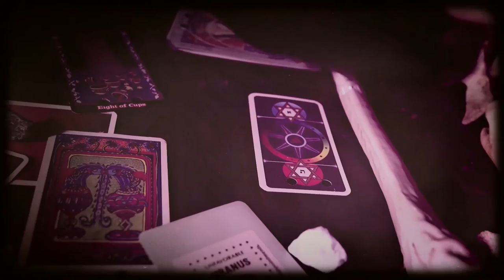Pollock - Carnival [OFFICIAL MUSIC VIDEO]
"Carnival" from 2017's Hallowed: The Absence of Light. Justin Bondi Productions